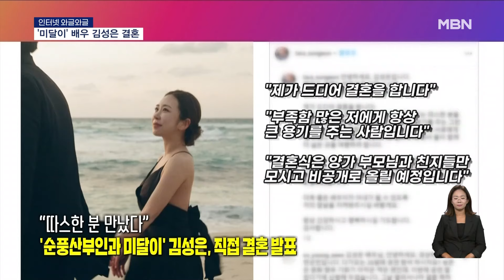휴양지에 날아든 '이것'…순식간에 아수라장 된 크름반도 해변 | 이슈픽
- [인터넷 와글와글] 크름반도 해변에 미사일 파편 '우수수' (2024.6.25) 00:00
- [인터넷 와글와글] '순풍 미달이' 김성은 결혼 발표 (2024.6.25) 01:01
- [인터넷 와글와글] 빌리 아일리시, 등산로 K-에어건에 '깜짝' (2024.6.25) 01:41